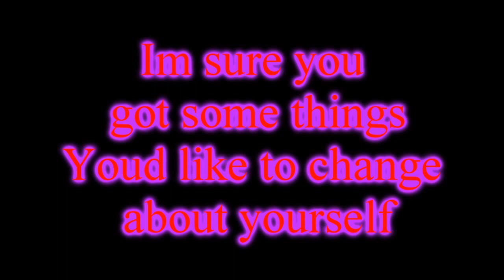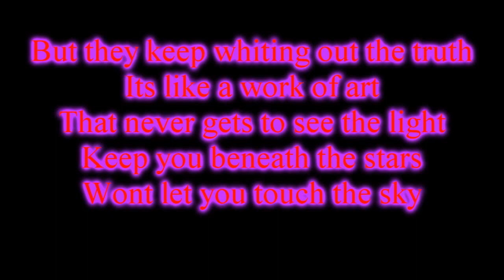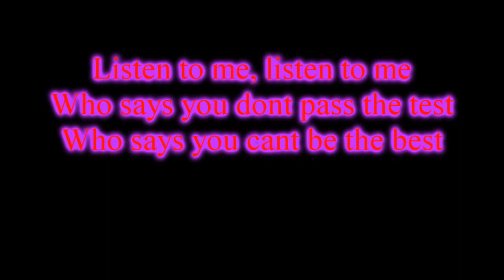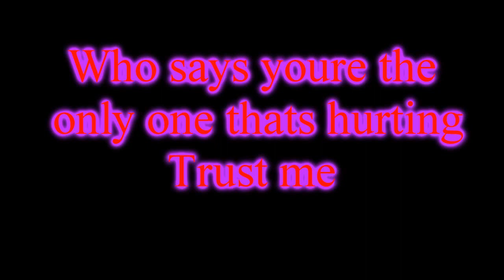Selena Gomez - New Song- Who Says- Lyrics On Screen HD* Download Link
Selena Gomez & the Scene is an American pop band formed in Hollywood, California in 2008. Along with lead singer and founder Selena Gomez, the band consists of guitarist Ethan Roberts, bassist Joey Clement, drummer Greg Garman, and keyboardist Dane Forrest.
Selena Gomez - Who Says (Full Song)
Copyrights Go To Hollywood Records , This is for promotional Uses only.
Entity: Music Publishing Rights Collecting Society Content Type: Musical Composition

•Entity: UMG Content Type: Sound Recording